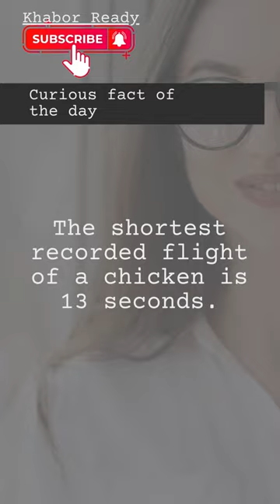Unbelievable: Chicken's epic flight fail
in the world,experiment,world record,do it yourself,the shortest recorded flight of a chicken